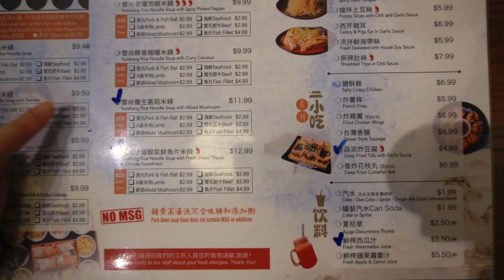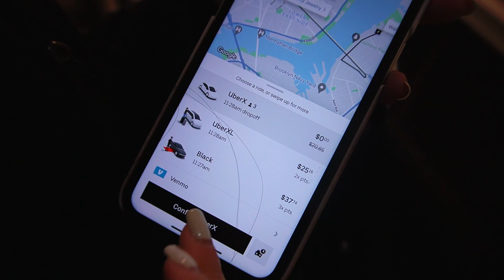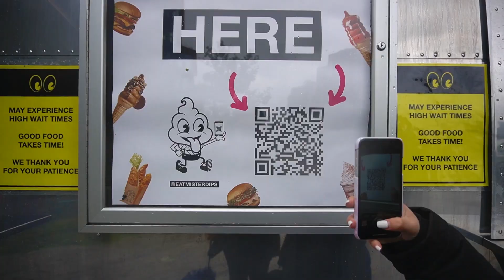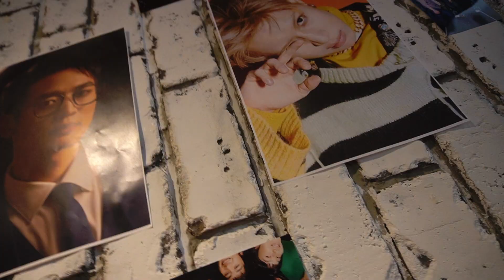🥴 nyc vlog | movie date, korean bbq, friendship bracelet, girls drunk night out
capturing bits and pieces to create an album of memories

  ▸ 0:00 intro
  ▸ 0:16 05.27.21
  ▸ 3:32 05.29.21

  📍 hong kong supermarket
  📍 two hands corn dogs
  📍 yunshang rice noodle house
  📍 kokomo caribbean restaurant
  📍 mister dips
  📍 sweet moment
  📍 catbird
  📍 cast iron pot 3
  📍 tavern 157

▸ 2:00am | blue sirens

  ▸ shot on sony a6400 | iphone 8+